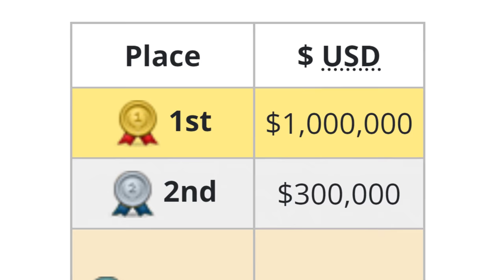Where did Niko's Bullets go?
G2 VS Navi, Nuke, 15-12. Niko needs to hit a deagle shot for G2 to win map. CAN HE DO IT?!
I am sponsored by Gamer Supps if you're wanting energy drinks (or your own WAIFU) then you can help support me AND get 10% off your own supps using that link :)

0:00 - Before the moment
1:49 - The moment
3:26 - Accuracy circles cl_weapon_debug_show_accuracy 2
5:34 - Conclusion and aftermath